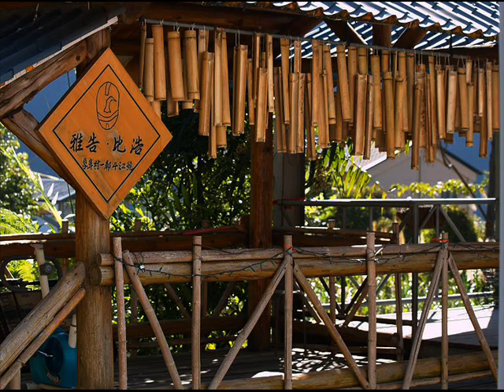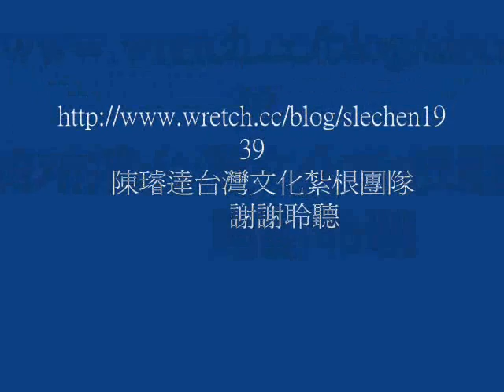戀戀烏來之一 泰雅風情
小偉是一位板模工人, 在台北各工地打零工。由於他工作勤快, 手腳俐落, 老闆經常派他到各工地救援。這年他被老闆派到烏來工作, 工作夥伴有一位泰雅族女工小青, 也是手腳俐落勤快, 兩人志趣相投, 漸漸的互生情愫。南勢溪的櫻花樹下, 經常可見他們的身影。小青家在武陵農場的泰雅部落, 由於要照顧年邁的外婆, 所以搬來烏來福山部落跟外婆住, 這年的跨年晚會, 小青邀小偉一起來福山部落慶祝。
泰雅風情
詞曲:陳璿達
演唱: 夜鷺 綠繡眼 白頭翁 麻雀
熊熊的營火 好開心
跳舞和遊戲 好快樂
漩渦雲海的美景
滿天星斗好心情
精神抖擻每一天
熱情的民族
泰雅獵人的英勇 鐵漢柔情
泰雅姑娘的手藝 令人陶醉
碧綠蜿蜒的溪流
五葉松美景
無拘無束的山林
自然的喜悅